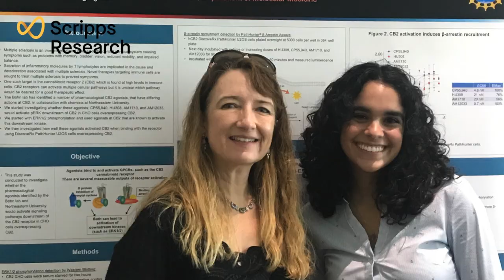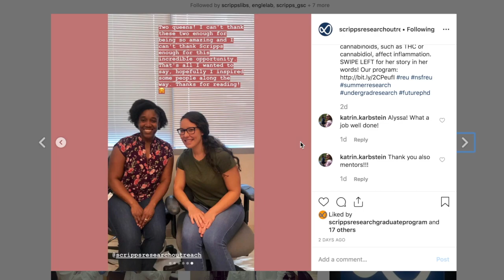Ph.D. Pathways: Alyssa Quintero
Syracuse University undergraduate, Alyssa Quintero spent 10 weeks as a Summer Undergraduate Research Fellow (SURF) at Scripps Research in Jupiter, Florida.  In this video, Alyssa describes her work in the lab of Laura Bohn, and the invaluable experience she gained during the SURF program.